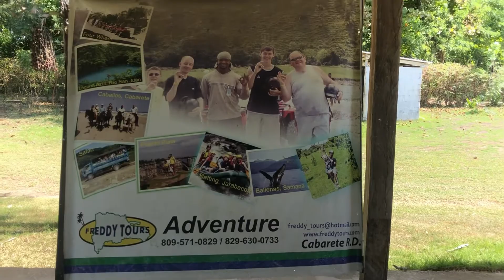Cabarete Freddy Tours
Are you planning a stay in Cabarete and wondering what to do ?
Options to drive your own vehicle or share a two-seated buggy
Explore the lushes countryside off the beaten tracks and meet some locals along the road
Great photo opportunities with amazing views
Prívate group rates available upon request